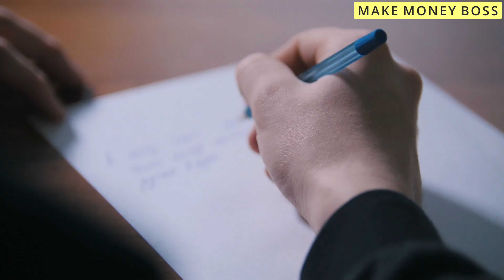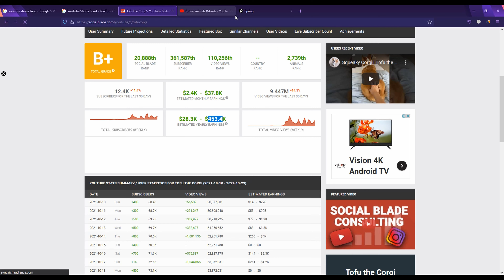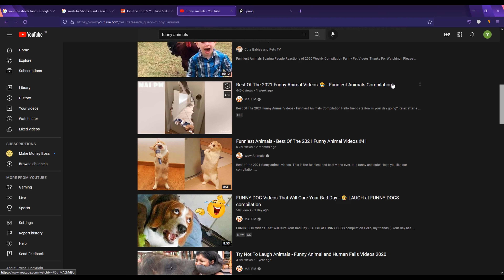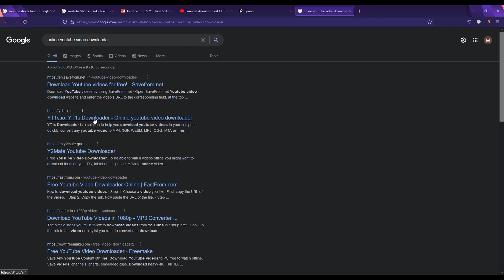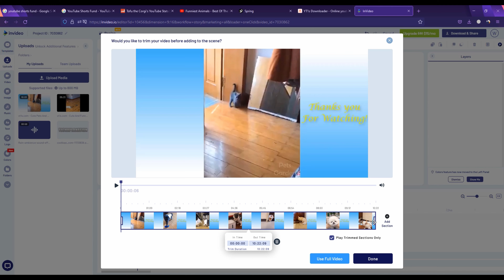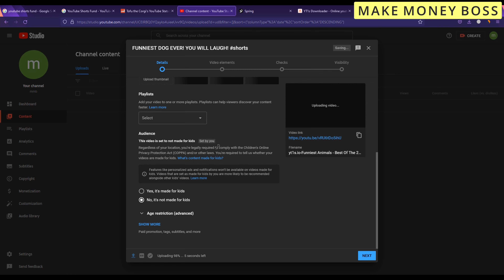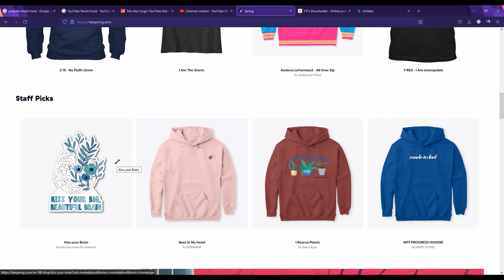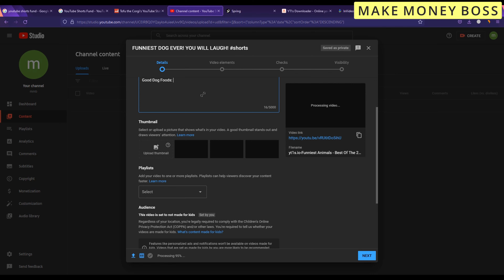Make Money On YouTube SHORTS Without Making Videos - A Pro Tips For Beginners That Work! 2021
Visit the following link to discover more about how to make money on youtube shorts without making videos, you must

The video is all about how to make money on youtube shorts without making videos valuable information but also try to cover the following subject:

Youtube is the very best website to go when looking for videos about how to make money on youtube shorts without making videos.
How to make money on youtube shorts without making videos is obviously something that interests you and other individuals so I made this video about this topic.
If you were trying to find more info about how to make money with youtube shorts or make money on youtube without making videos did this video aid?
 Possibly you would like to comment below and let me understand what else I can help you with or info on how to make money on youtube shorts without making videos.